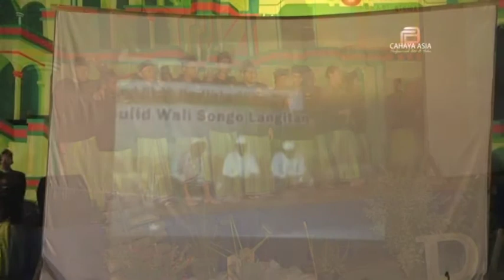cuplikan spektakuler ending haflah 2016